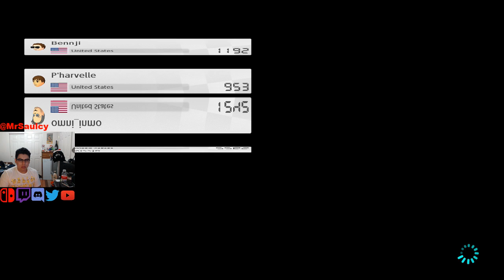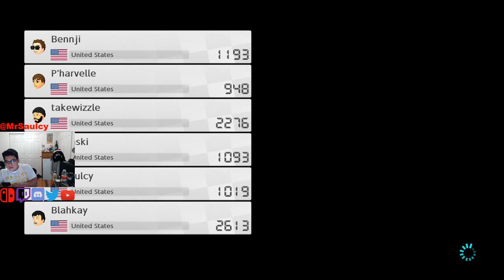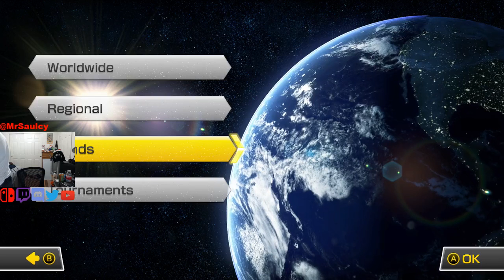MrSaulcy Live Stream